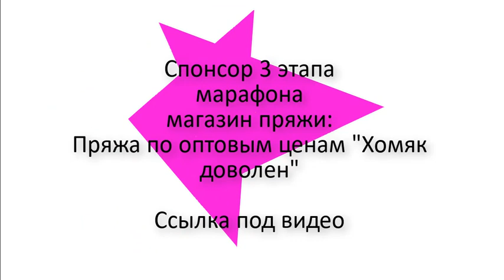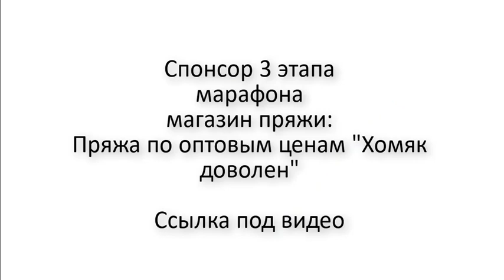Марафон машинного вязания “Шарфей”, третье задание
Подробнее о марафоне Шарфей

Мы предлагаем:
- Обучение с нуля новичков он-лайн на любых вязальных машинах: